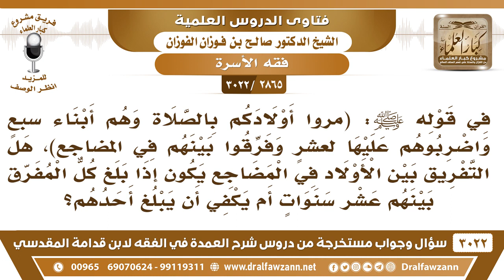هل التفريق بين الأولاد في المضاجع يكون عند البلوغ؟ - الشيخ صالح الفوزان